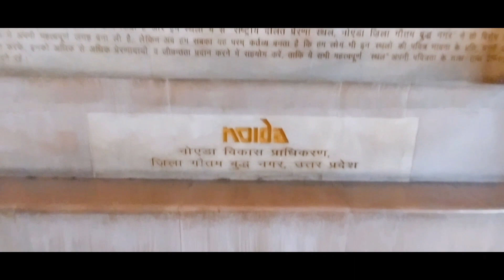Rashtriya Dalit Prerna Sthal Vlog 📍📍Elephant Park in Noida 📍📍Mayawati ka Hathi Wala park Sirf 15rs 📍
Rashtriya Dalit Prerna Sthal and Green Garden

Address - Ecity Bioscope Rd, Gautam Buddha park , Sector  - 95 Noida , Uttar Pradesh 201301

The Rashtriya Dalit Prerna Sthal and Green Garden (National Dalit Inspiration Place and Green Garden) is a memorial in Noida, Uttar Pradesh, India. It was commissioned by former Chief Minister of Uttar Pradesh Mayawati and inaugurated on 14 October 2011.Cost of ticket for entry is ₹15rs  with 7000 visitors every weekeand 10000 visitors on Ambedkar Jayanti.

Rashtriya Dalit Prerna Sthal, Uttar Pradesh

Dalit Prerna Sthal, also known by as Rashtriya Dalit PrernaSthal and this Green garden is a commemorative garden constructed in Noida in the Indian State of Uttar Pradesh. The garden is a homage to the then CM of Uttar Pradesh, i.e. Mayawati who inaugurated the park on 14th October 2011. The park at the inauguration was talked about aplenty. It was built on a budget of 685 crores of which much criticism was heralded towards it. The government at the time had planned to reimburse the costs from the ticket sales.

The memorial has plenty of monuments, a mini-museum and a green space that showcases different diverse nature. It is built over an area of about 82 acres of land and the Smarak itself is built over thirty-three acres of land. The Smarak has idols of people who fought and led their lives for equality, humanity, social justice and more. The popular monuments therein are BRAmbedkar, Mayawati, Kashi Ram and more. There are further effigies of elephants, 24 of them to be precise. Elephants represent the party symbol of BSP, the party of Mayawati itself.

The memorial is a testament to the revolutionary fight of the Dalits and is constructed so as to honor and dedicate it towards the stalwarts who fought for the battle that changed the social transformation. The memorial went through turbulent times too when Supreme Court had put a hold on the construction citing eco-friendly rules. However, later such a stay order was set aside and the construction went ahead.

People also condemned the memorial as being megalomaniac since it had the statue of the CM Mayawati too. Many political leaders and alike criticised her but the accusations were waived off. The Rashtriya Dalit Prerna Sthal is a beautiful place to wander off and certainly combines the great look of greenery and monuments.

Timings

Rashtriya Dalit Prerna Sthal open at 11:00 AM to 05:00 PM

Entry Fees

15 INR per person and Child up-to 5 years is free of cost

videos, park videos, flowers, trees, green grass, tourism, tourism vlog, smart women hacks, ❤️